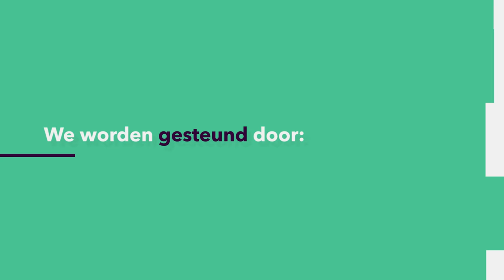ISLAM: Hoe wordt muziek gebruikt om het imago van de Islam te verbeteren?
Voor haar onderzoek over de relatie tussen muziek en geloof reisde Nina ter Laan (Universiteit Utrecht) af naar Marokko. Hier zag ze hoe muziek samenhangt met politieke denkbeelden over een ‘radicale’ en ‘gematigde’ islam en hoe dit bewust wordt ingezet om de beeldvorming hierover te beïnvloeden.
Deze week in Universiteit van Nederland:
Nina ter Laan
Universiteit Utrecht
Meer weten?